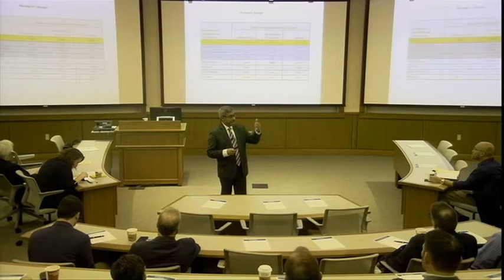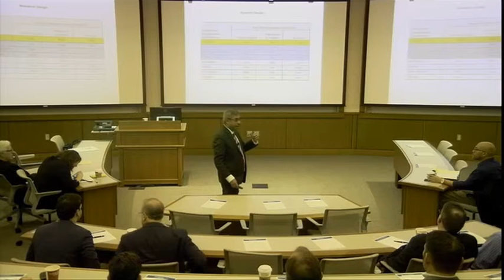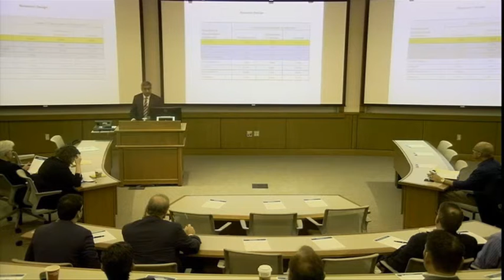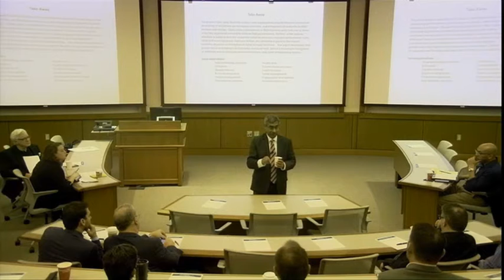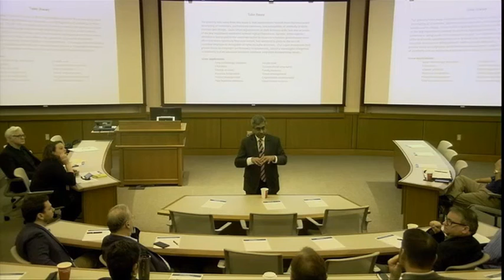The Three Legged Stool of Optimal Performance